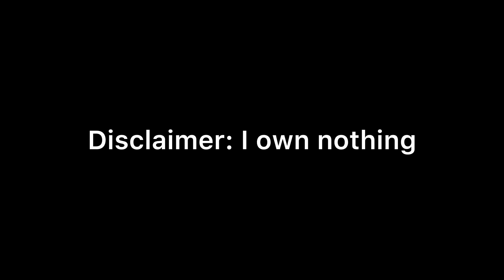Defeats of my favorite Villainous Benchmark villains part 2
Villains:

Death from Puss in Boots: The Last Wish
Mr. Burns from The Simpsons
Harry Osborn/New Goblin from Spider-Man 3
Mayor Humdinger from Paw Patrol: The Mighty Movie
Darth Maul from Star Wars: Rebels
Metal Sonic from Sonic Forces
The Missing Children/The Animatronics from Five Nights at Freddy’s

Song: Alive by Stria